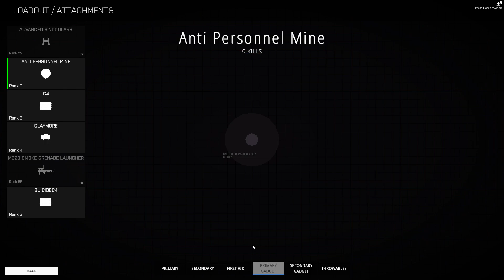Battle-Bit FULL Gameplay NEW SHOOTER GAME